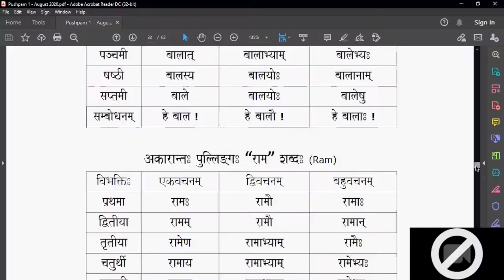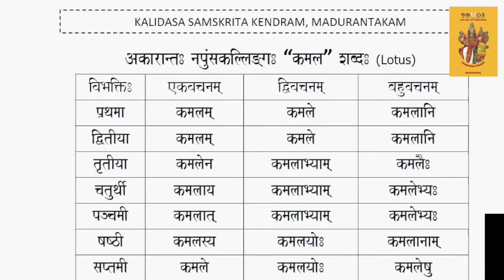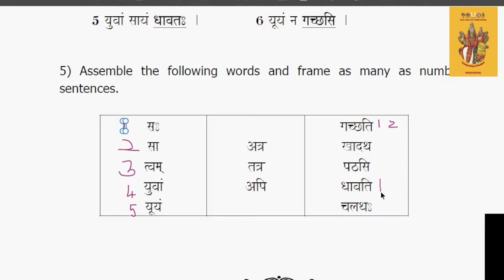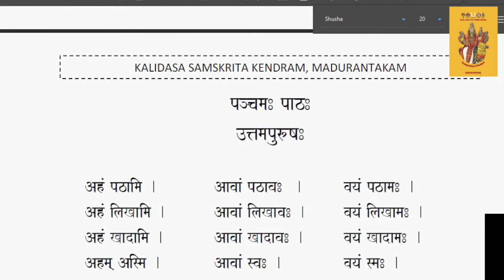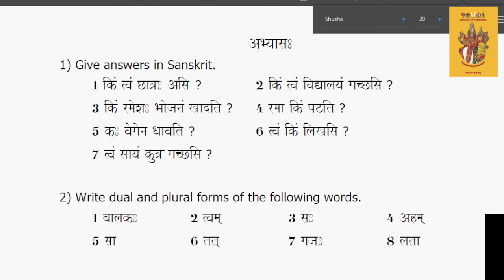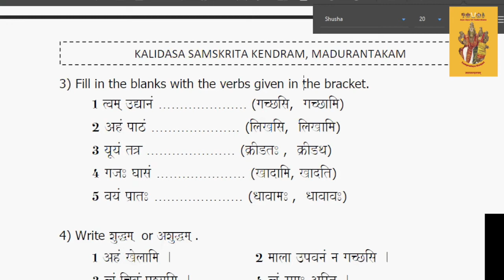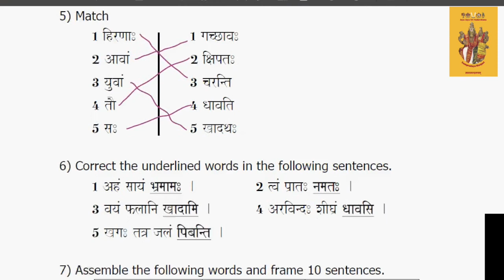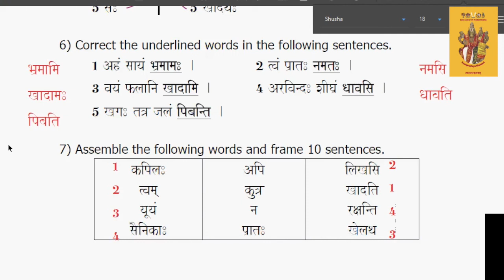025 - Revision of Textbook exercises - Level1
Revision of Textbook exercises